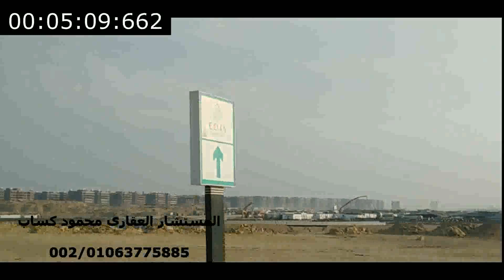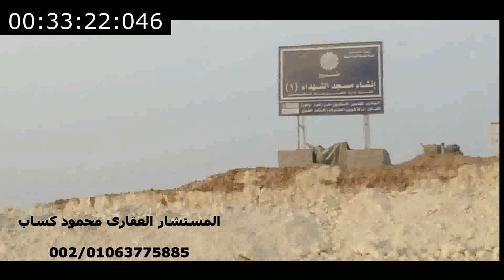لايف من العاصمة الادارية الجديدة نوفمبر 2019 New Capital Egypt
جولة فى العاصمة الادارية الجديدة اليوم فى نوفمبر 2019
بداية من جامع العاصمة الادارية الجديدة مسجد الفتاح العليم
r7 العاصمة الادارية الجديدة بداية من الجامعة البريطانية امام ارض المعارض
العاصمة الادارية الجديدة طلعت مصطفى على محور محمد بن زايد و النهر الاخضر
اخر تطورات العاصمة الادارية الجديدة مصر و عقارات العاصمة الادارية الجديدة
لاى استفسار الاتصال على 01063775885
او التواصل على الواتساب بالضغط على الرابط التالى

يمكنك متابعتنا باحدث الفيديوهات عن مشروعات العاصمة الجديدة
شرح التجارى و الادارى و الطبى فى العاصمة الادارية الجديدة New Capital
( Il Bosco - Midtown Solo,Condo,Sky -Capital Way - Capital Heights 1,2 - La Capitale -The City - City Valley - Bleu vert - Lavista city - Almaqsad - Albarouk - Golden yard - Parklane - Zavani - Il mondo - Rivan - Capital Way -
 - Pukka - Oia - Entrada - Rohdes -Town Gate - La Verda - Janoub - Scenario - the loft - serrano - Sueno - Castle -Roses- Ankaje - Sky capital - Moronica - vinci -  - Green Avenue - Lavista - Atakia - Catalan - Armonia -

1- المطور العقارى للمشروع و سابقة اعماله
2- موقع المشروع
3- مساحة المشروع و الخدمات
4- نماذج المساحات
5- الاسعار
6- التقسيط
7- الاستلام و التشطيب
8- المصاريف الاضافية
9- هنختم معكم بالنقاط التى تميز هذا المشروع